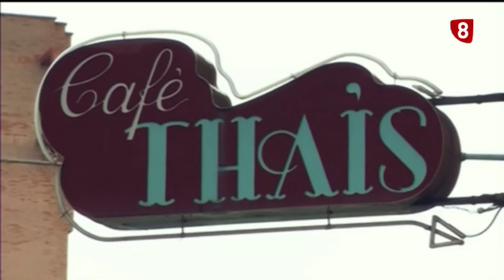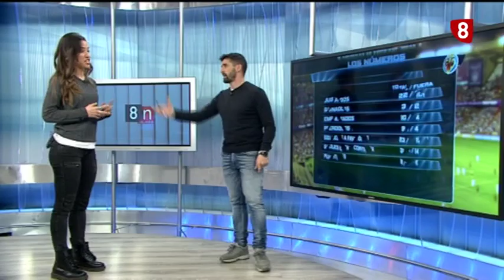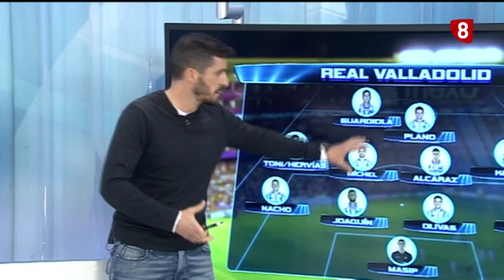El regate. Con Marina Marcos y Víctor Fernández.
Analizamos al rival del Real Valladolid, el Villarreal CF